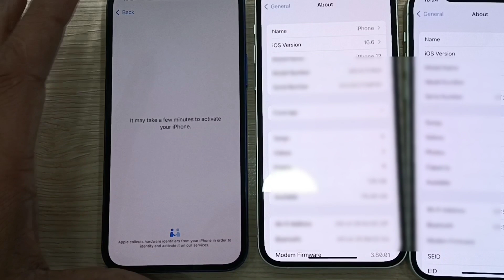iPhone 12 From Cashify in 2023|| Worst iphones??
iphone 12 from cashify
iphone from cashify
cashify iphone 12 pro
iphone 12 pro cashify
cashify iphone
i bought iphone 12 from cashify
cashify iphone x
like___share___comment cashifyiphone
cashify iphone 11
cashify iphone 13
refurbished iphone 12 from cashify
i phone 14 pro cashifu
bought my first iphone from cashify
cashify iphone unboxing
iphone 12 pro refurbished cashify
 cashify phone review
refurbished iphone 12 cashify
iphone unboxing from cashify super sale

Thanks🙏